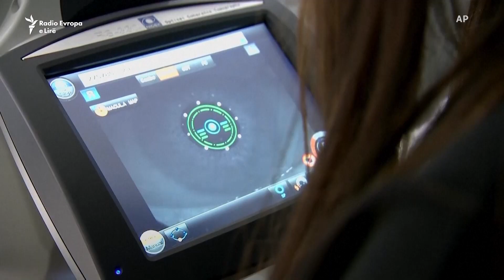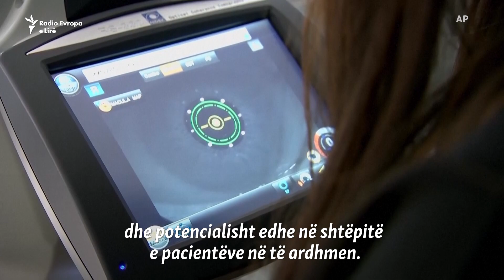Ndihma që mund të ofrojë inteligjenca artificiale në diagnostikim të Parkinsonit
Shkencëtarët kanë gjetur një mënyrë të re për t’i identifikuar shenjat e para të Parkinsonit, deri në shtatë vjet para shfaqjes së simptomave, falë skanimeve të syrit dhe inteligjencës artificiale.